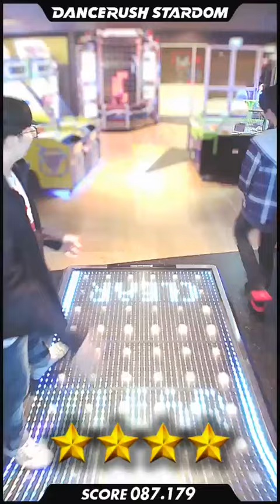DRSydney Crew 神曲、神ゲー、神メンバー「Pandora’s Box/MK」DANCERUSH_STARDOM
楽しい趣味を見つけ、
楽しい仲間も見つけ、
人生楽しんだもん勝ちだと分かった。